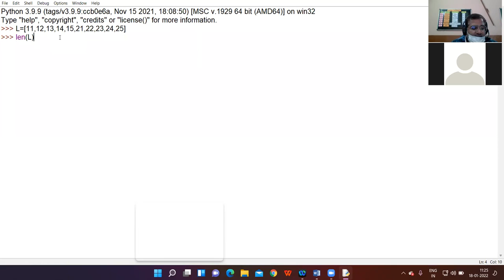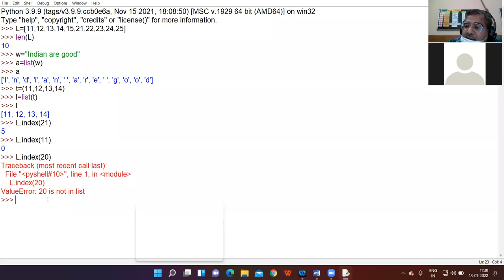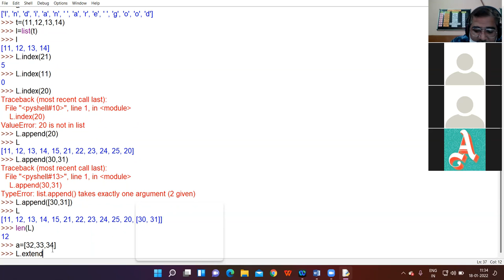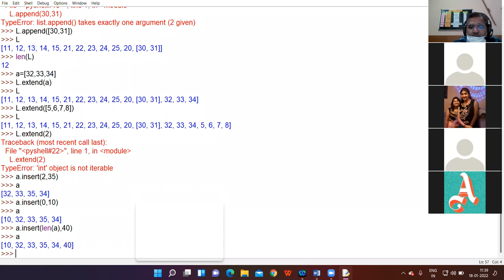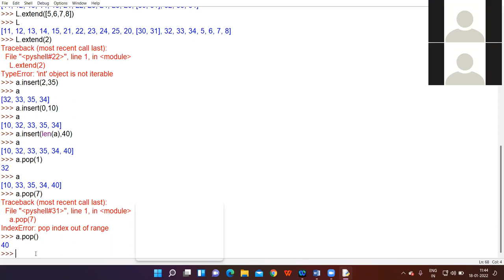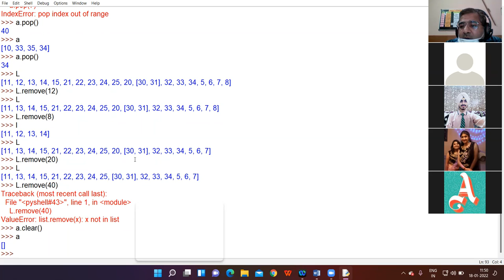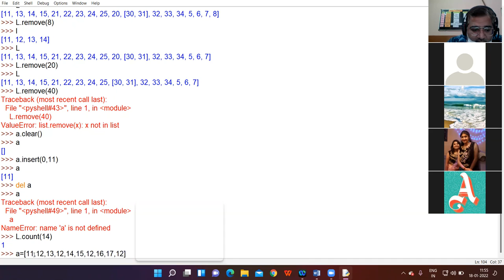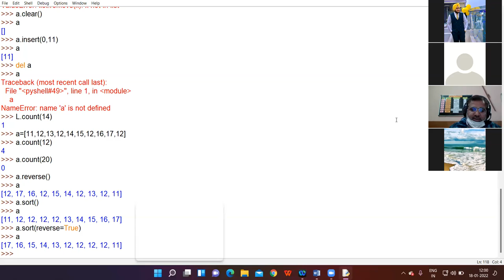18-01-22 XI SCIENCE COMPUTER LECTURE - 1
Revision of List Methods